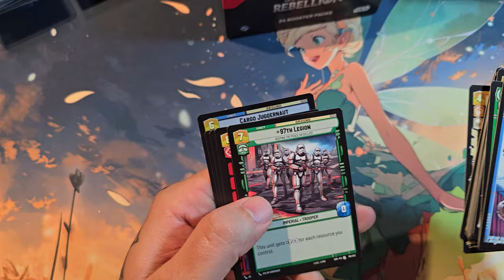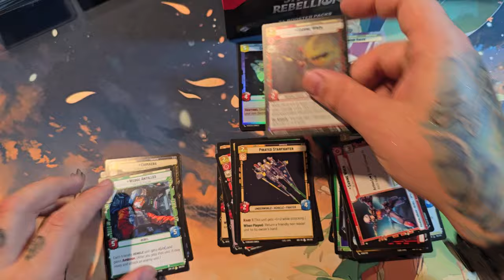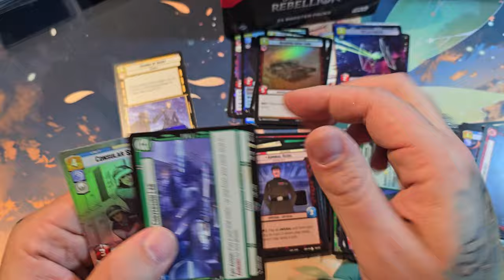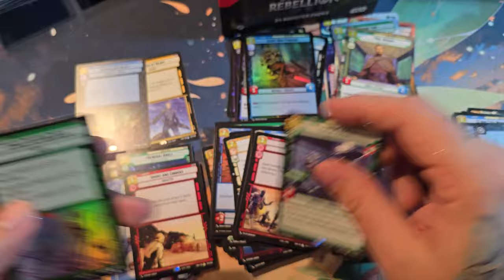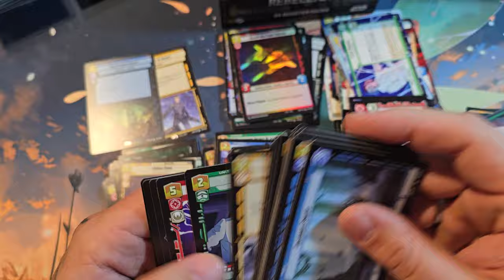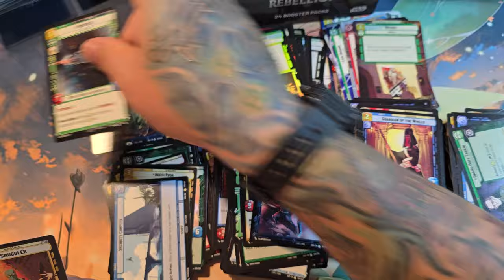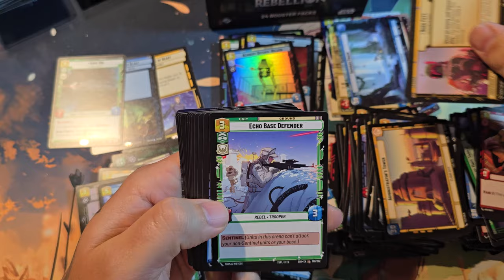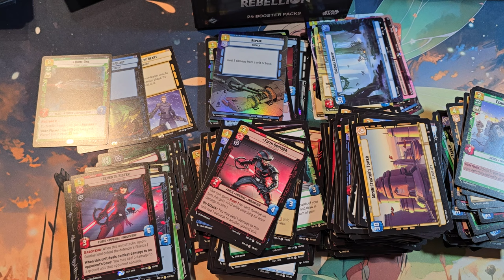Star Wars Unlimited Box Opening #10